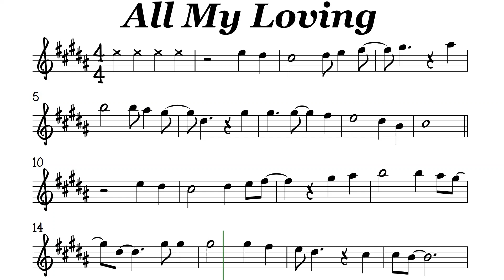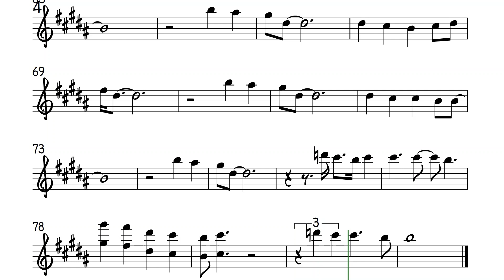All My Loving I Alto Sax Sheet Music Backing Track Play Along Partitura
The Beatles
Close your eyes and I'll kiss you
Tomorrow I'll miss you
Remember I'll always be true
And then while I'm away, I'll write home everyday
And I'll send all my loving to you
I'll pretend that I'm kissing the lips I am missing
And hope that my dreams will come true
All my loving I will send to you
All my loving
Darling, I'll be true